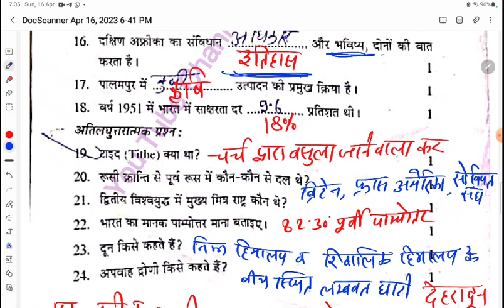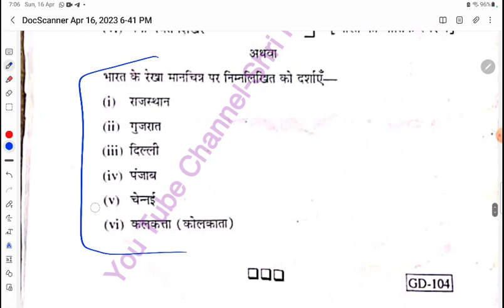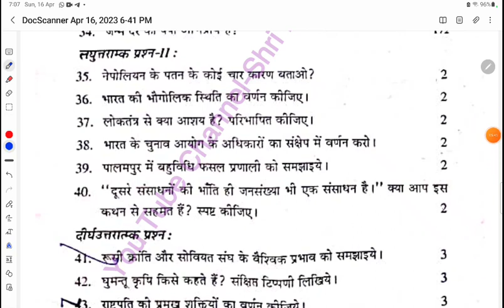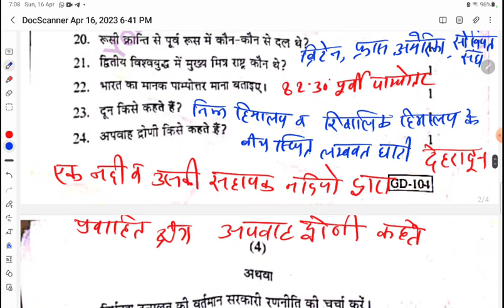कक्षा 9 सामाजिक विज्ञान पेपर वार्षिक परीक्षा 2023।। class 9th SST samajik vigyan paper 2023।।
वार्षिक परीक्षा 2023 के लिए मॉडल पेपर पीडीएफ नोट्स आपको इस ऐप पर निशुल्क उपलब्ध है अभी डाउनलोड करें👇👇👇 App का Link 🖇️🖇️🖇️🖇️

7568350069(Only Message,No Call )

class 9th yearly exam paper 2023